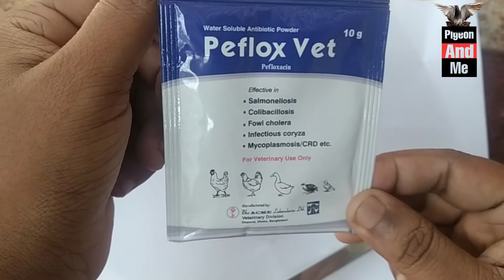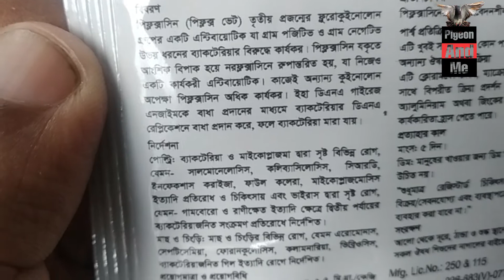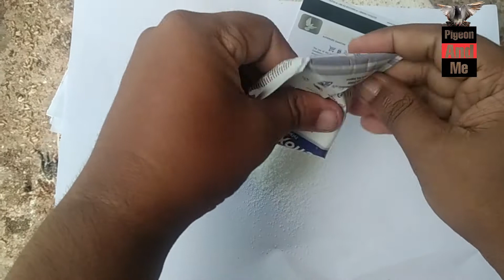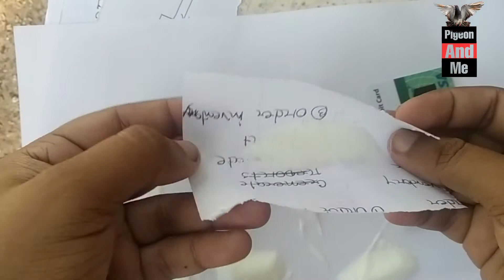কবুতরের ঠান্ডা দূর করার উপায় | Pigeon And Me | Keep pigeon safe from cold weather | Kobutor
কবুতরের ঠান্ডা দূর করার উপায় | Pigeon And Me | Keep pigeon safe from cold weather | Kobutor palon Bangladesh

video topic:
কবুতরের ঠান্ডা লাগা,
কবুতরের হাচি দেওয়া,
পায়রার ঠান্ডা সমস্যা,
ঠান্ডা দূর করা,
হাঁচি, কাশি, সর্দি, জ্বর, চোখে পানি আসা,
১০০% সমাধান,
সবুজ পায়খানা ও বমি
কবুতরের ঝিমানো,
কবুতর ফুলে যাওয়া,

কবুতর খুব জনপ্রিয় ও পোষা পাখির মধ্যে একটি । কবুতর পালন দিন-দিন জনপ্রিয় হয়ে উঠছে
জনপ্রিয় হবার প্রধান কারন হলে এদের চাহিদা বাড়ছে , চাহিদার সাথে সাথে বাড়ছে এদের প্রতি মানুষের আগ্রহ। তাই দেশের অনেক ব্রিডারেরা বিদেশ থিকে কবুতর ইমপ্রোট করছে বা কোন পরিচিত মানুষের মাধ্যমে বীজ ডিম এনে তা অন্য বান্জা কবুতরের মাধ্যমে ফুটিয়ে তা দেশে ছড়িয়ে দিচ্ছে। এই কবুতরের দুনিয়ায় আমিও একজন শখের বসে কবুতর পালক।
আমার কাছ সংগ্রহীত কবুতর সংখ্যা আনুমানিক ৪০+ এদের মধ্যে কিছু জাত হলো লক্ষা , ব্লু-বার , চিলা , কাগজি, জিরে গলা গিরিবাজ , মাক্সি এবং কিছু মিশ্রিত জাতের গোল্লা কবুতর । আমার কবুতরের লফ্টের উচ্চতা ৫ ফুট , দৈঘ্যে ১০ ফুট এবং প্রস্থে ৫ ফুট। মোট ঘড়ের সংখ্যা ২৭ টি ও কবুতর ধারনক্ষমতা ৫৪ পিস।

কবুতর পালন | কবুতর পালন পদ্ধতি | পায়রা পালন | পায়রা পালন পদ্ধতি | কবুতর চিকিৎসা | কবুতরের চিকিৎসা | কবুতর পালন ও চিকিৎসা